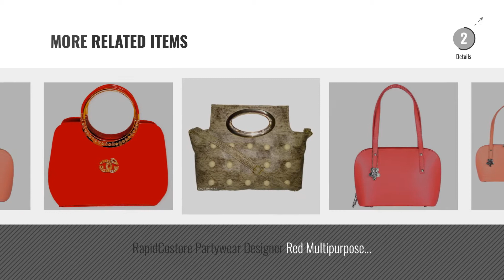Top 10 Kitty Handbags [2018]: RapidCostore Partywear Designer Sling Bag Side Bag Cross Bag Handbag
For More great products by Kitty, Click this link. हैंडबैग

RapidCostore Partywear Designer Sling Bag Side Bag Cross Bag Handbag Shoulder Bag Multipurpose Kitty Parties Evening Embroidered Clutch Purse Sling Bridal Wedding Office Gift Purpose Premium Quality Clutch Handbag Purse For Women Girls Stylish Designer Branded With Handle and Adjustable Strap RC-2400 Partywear Designer Sling Bag Side Bag Cross Bag Handbag Shoulder...

RapidCostore Partywear Designer Golden Multipurpose Day to Night and Kitty Parties Evening Embroidered Clutch Purse Sling Bridal Wedding Premium Quality Clutch Handbag Purse For Women Girls Stylish Branded With Handle By RAPID COSTORE ON SALE! Partywear Designer Golden Multipurpose Day to Night and Kitty...

RapidCostore Red Partywear Designer Multipurpose Day to Night and Kitty Parties Evening Embroidered Clutch Purse Sling Bridal Wedding Premium Quality Clutch Handbag Purse For Women Girls Stylish Branded With Handle Sequined Beaded Thread Work With American Diamond By RAPID COSTORE ON SALE! Partywear Designer Multipurpose Day to Night and Kitty...

Whiteflower Brown Womens Kitty Mini Handbag (WF0117) Womens Kitty Mini Handbag (WF0117)

Whiteflower Womens Combo Peach Kitty Mini Handbag With Hand Wallet (WF0117-62Peach) Womens Combo Peach Kitty Mini Handbag With Hand Wallet (WF0117...

Whiteflower Red Womens Kitty Mini Handbag (WF0117) Womens Kitty Mini Handbag (WF0117)

RapidCostore Partywear Designer Red Multipurpose Day to Night and Kitty Parties Evening Embroidered Clutch Purse Sling Bridal Wedding Premium Quality Clutch Handbag Purse For Women Girls Stylish Branded With Handle By RAPID COSTORE ON SALE! Partywear Designer Red Multipurpose Day to Night and Kitty...

RapidCostore Partywear Designer Red Multipurpose Day to Night and Kitty Parties Evening Embroidered Clutch Purse Sling Bridal Wedding Premium Quality Clutch Handbag Purse For Women Girls Stylish Branded With Handle By RAPID COSTORE ON SALE! RC-2279 Partywear Designer Red Multipurpose Day to Night and Kitty...

Whiteflower Peach Womens Kitty Mini Handbag (WF0117) Womens Kitty Mini Handbag (WF0117)

Try also